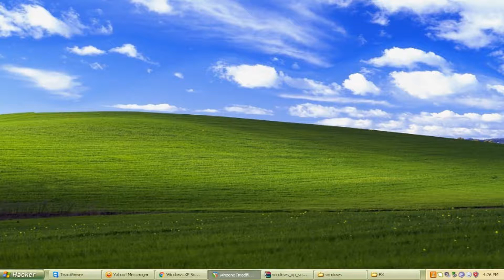my first meme